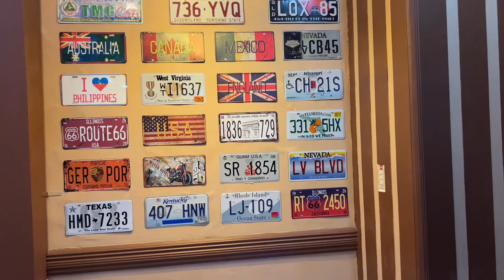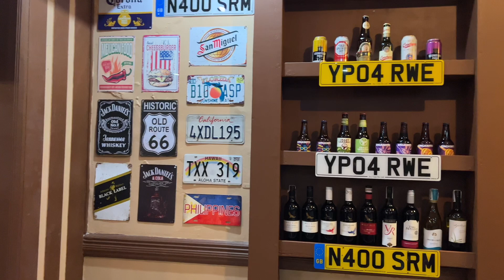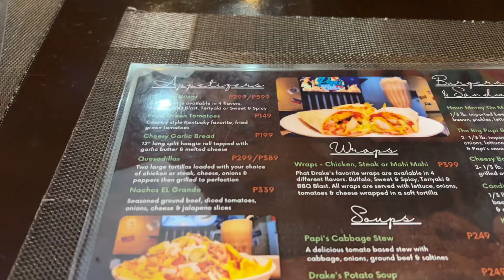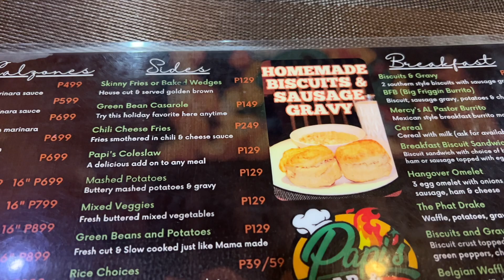Visiting Papi’s Bar and Chill